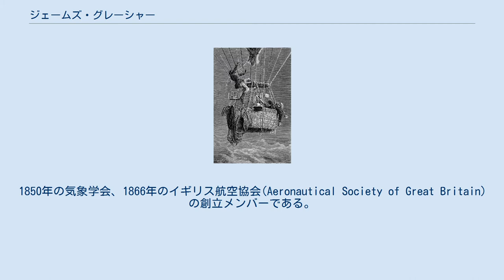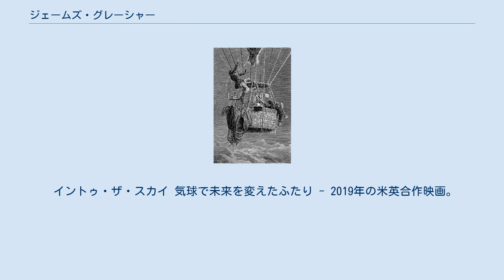ジェームズ・グレーシャー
ジェームズ・グレーシャー 記録飛行時の様子を描いたイラスト ジェームズ・グレーシャー（James Glaisher 、1809年4月7日 - 1903年2月7日）はイギリスの気象学者である。
1862年、気球で8,000mを超える高さに達したことで知られる。
 ロザーハイズ（Rotherhithe ）で時計職人の息子として生まれた 。
グリニッジ天文台の助手を務め、30年に渡って気象部門、磁気部門の管理者を務めた。
湿度の測定のための早見表を1845年に出版した。
1850年の気象学会、1866年のイギリス航空協会(Aeronautical Society of Great Britain)の創立メンバーである。
 気球飛行の先駆者として知られ、1862年から1866年の間、ヘンリー・トレーシー・コックスウェル（Henry Tracey Coxwell 、1819年-1900年）とともに高空の大気の温度と湿度を測定するために、何度も飛行を行った。
 1862年9月5日の飛行でそれまでの高度記録（2万4千フィート（7,315メートル））を破ったが、2万9千フィート（8,839メートル）を超えた頃にグレーシャーは酸素不足で気を失って記録を取ることができなくなり、コックスウェルがバルブを開けて気球を降下させた。
この飛行での最高到達高度は、グレーシャーの推定では3万7千フィート（11,278メートル）、第三者の推定では少なくとも3万フィート（9,144メートル）であった。
1849年王立協会フェロー選出。
 息子のジェームズ・ウィットブレッド・リー・グレーシャー（James Whitbread Lee Glaisher 、1848年-1928年）は数学者となった。
 イントゥ・ザ・スカイ 気球で未来を変えたふたり - 2019年の米英合作映画。
ジェームズ・グレーシャー役：エディ・レッドメイン